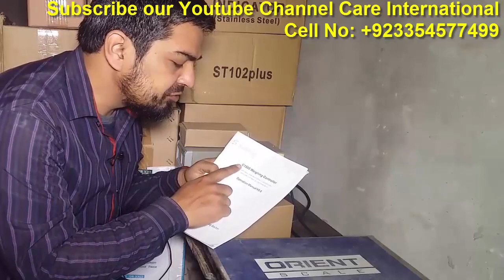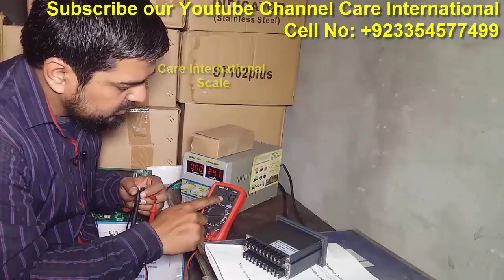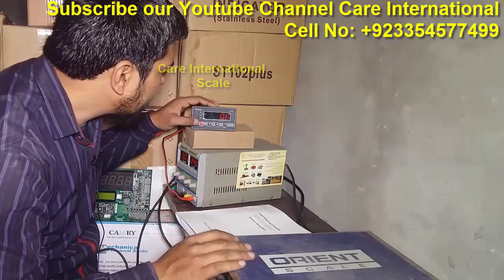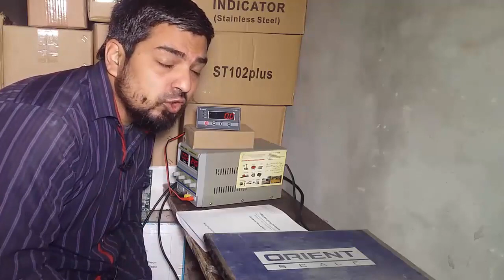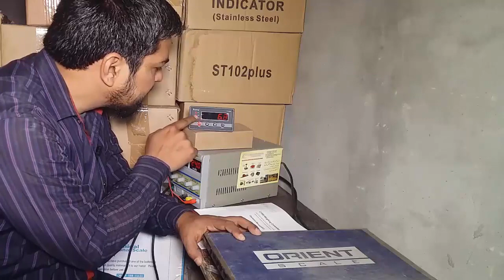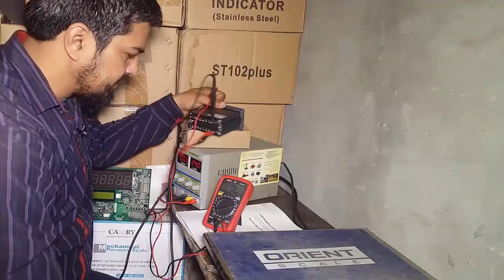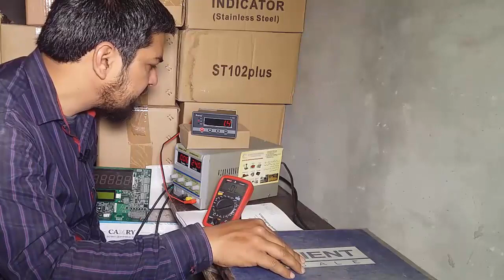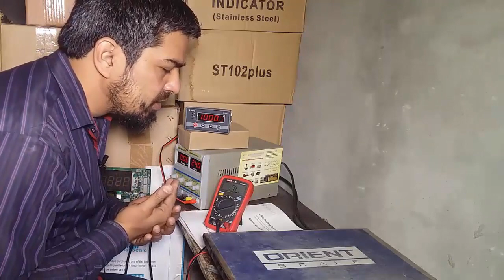Sang C 1500 Setup & Calibration | trip option | opt 1 option weighing scale calibration | 4 to 20 mA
Sang C 1500 Setup & Calibration
trip option
4 to 20 mA
opt 1 option
weighing scale calibrtionHello Friend